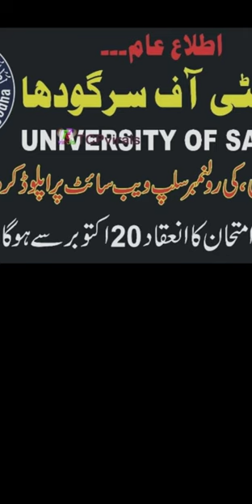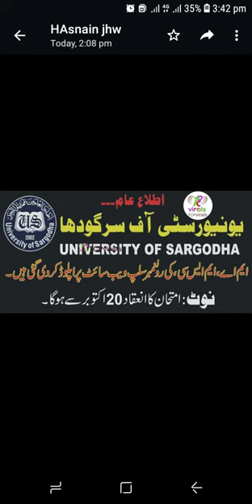MA Roll No Slips Issued | Sargodha University MA Slips Uploaded | سرگودھا یونیورسٹی سلپس جاری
Dear Friends,
This video is about Exam Date of Sargodha  University MA Roll no slips.
My name is Mushtaq kharal from Teh.Jatoi Distt Muzaffar Garh Province Punjab Pakistan.I worked as principal of Princeton College Jatoi more than 20 years.I also taught classes of master subjects of M.A.English, M.A.Urdu,M.A International Relations and LLB.My videos are mostly about education and knowledge.I touched the subjects of M.A.English ,Urdu, international Relations, Mass Communication, Social psychology and Law.I have done masters in these subjects.I got 11 gold medals in my life career.I also received more than 70 Certificates of Honours and Merit Certificate.I wrote eleven books in English and Urdu.Now a days i am translating Allama Iqbal poetry in English.You can follow me atMA MSc Part 1 & 2 Roll No Slips Private & Regular Update Sargodha University
Sargodha University
uol s
adp
adc
ada
ads
uos exams
uos supply exams
uos results
university of sargodha
uos exams
uos admissions